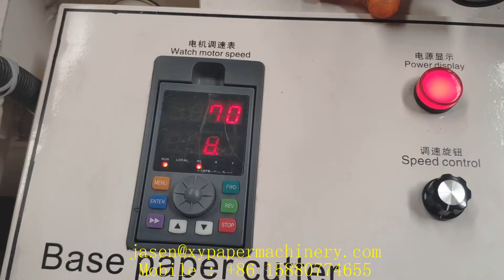High speed brown kraft paper base paper slitting machine